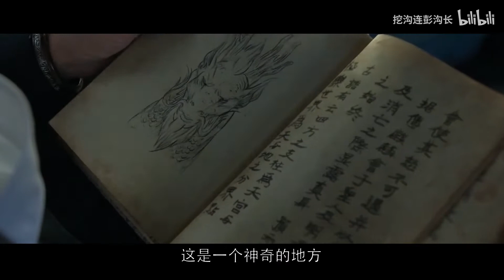漫威尚气终于登场，毁誉参半无法上映，这电影究竟讲了什么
沟长带你看饱受争议的《尚气》